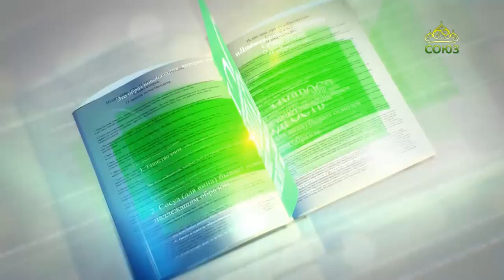Читаем Добротолюбие. «Братство». Часть 2. Священник Константин Корепанов